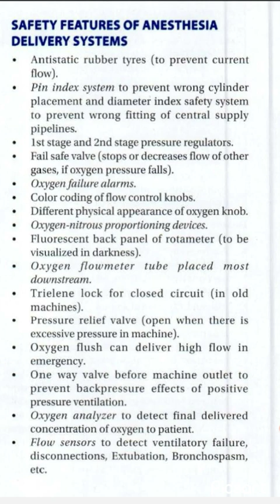SAFETY FEATURES OF ANESTHESIA MACHINE - malayalam explanation/study related channel/ medical info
🎥 Safety Features of Anesthesia Machine – Complete Guide for OT & Exam | Alfina Anesthetic Lifestyle 🛡️🩺

Do you know what keeps patients safe during anesthesia?
Every anesthesia machine comes with built-in safety features — and knowing them is essential for every anesthesia student and OT technician!

In this detailed and student-friendly video by Alfina Anesthetic Lifestyle, you’ll learn:
✅ All major safety features of the anesthesia machine
✅ Oxygen failure alarm & fail-safe system
✅ Hypoxic guard system
✅ Pressure relief valve, color coding, pin index system
✅ Oxygen flush system & emergency backups
✅ Daily machine checks for safety
✅ Important viva questions and exam tips

🔐 Understand how these features prevent accidents and ensure patient safety during surgery.

💡 A must-watch for:
📌 BSc Anesthesia Students
📌 Diploma in OT & Anesthesia
📌 MBBS, Nursing & Paramedical Students

📚 Perfect for exam preparation, OT practicals, and interviews — explained in a simple, practical way!

📺 Learn smart and stay confident with Alfina Anesthetic Lifestyle – your trusted anesthesia education partner.

👇 Drop your questions and next topic requests in the comments below.

# safety features
# anesthesia machine